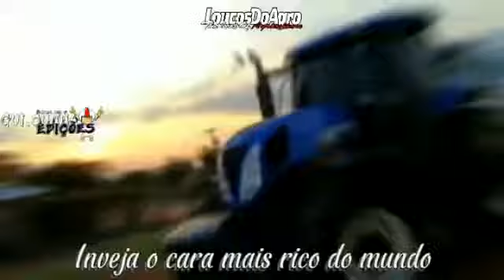3 de julho de 2022(3)